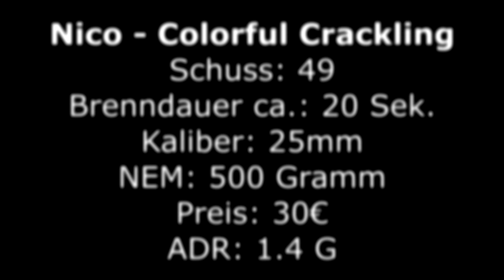[Neuheit 2019] Nico - Colorful Crackling | Röder Vorschießen | Laurinikus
Sehr schöne Batterie mit bunten Sternen und Crackling.
Der Artikel wurde nach folgenden Kriterien bewertet:
Ausbreitung: 5
Dichte des Effekts: 5
Standzeit: 4
Farben: 5
Steighöhe: 4
Preis/Leistung: 4
Eigene Meinung (x2): 5

Schaut gerne auch auf Instagram vorbei.